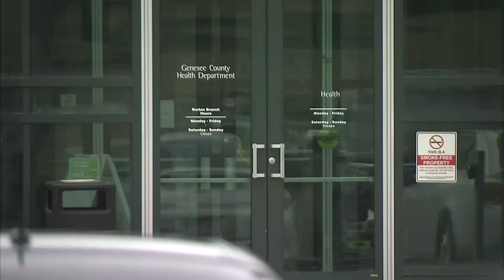TV5 news update: Tuesday afternoon, June 27